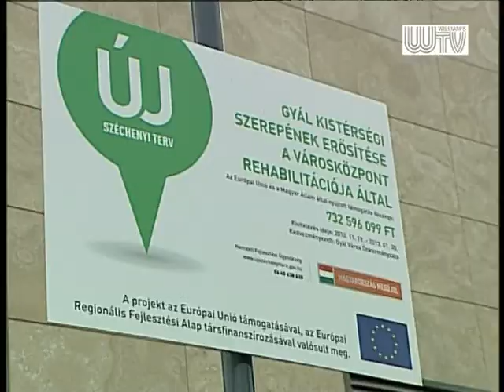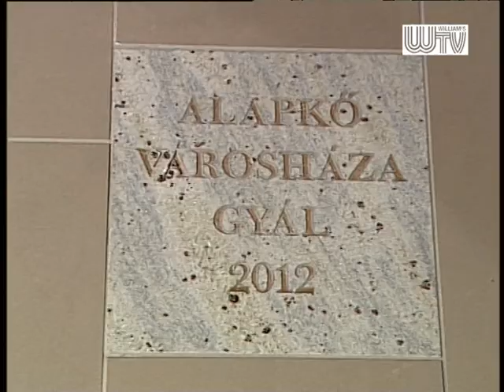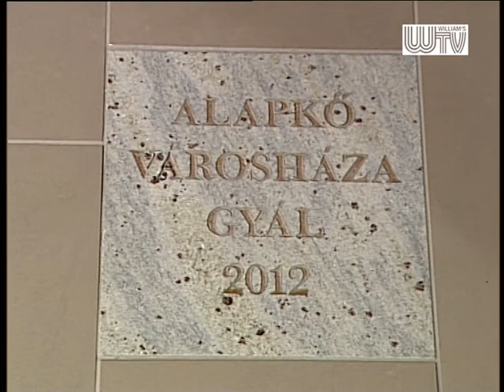2013.07.03 Gyál városközpont avatás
Pünkösd hétvégéjén nagyszabású ünnepségsorozattal avatták fel a közelmúltban elkészült gyáli városközpontot. Az Európai Uniós források bevonásával létrejött beruházás során megújult a település több utcája, teljesen felújították a város piacterét, új főteret alakítottak ki és Kistérségi Szolgáltató Központot építettek, melyben a Polgármesteri Hivatal mellett a Gyáli Járási Hivatal is helyet kapott.